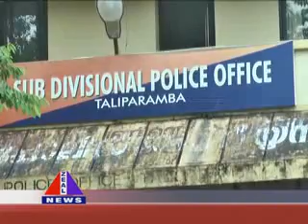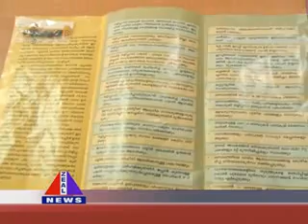zeal news MAY 10